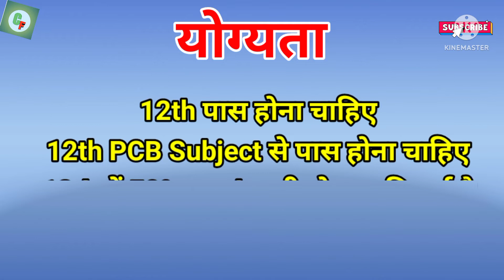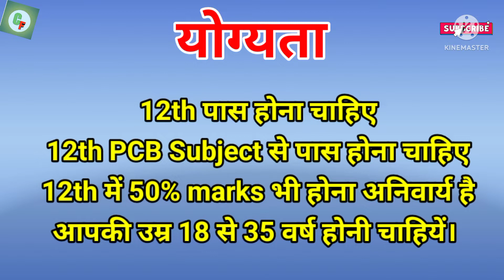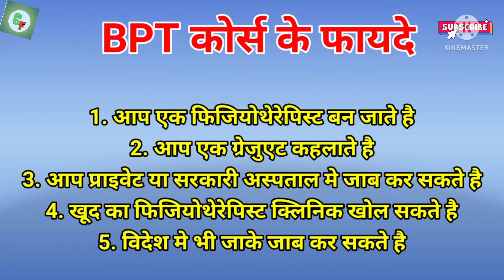Physiotherapist Kaise Bane। BPT Course Details In Hindi । Physiotherapy Course Kya Hota Hai। BPT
Physiotherapist kaise bane
How to become physiotherapist
BPT course kya hai
bpt course details in hindi
bpt course ki fees kitni hoti hai
bpt cours ke baad salary kitni milti hai
physiotherapy course kya hai
physiotherapy course details in hindi
bpt kya hai in hindi

हेल्लो , दोस्तो आज इस विडीओ में हम आपको बताने वाले है कि फिजियोथेरेपिस्ट कैसे बने? फिजियोथेरेपिस्ट के लिये योग्यता , आयु सीमा , कोर्से , फीस और एक फिजियोथेरेपिस्ट कि सैलरी कितनी होती हैं? पुरी जानकारी हिंदी में ।।